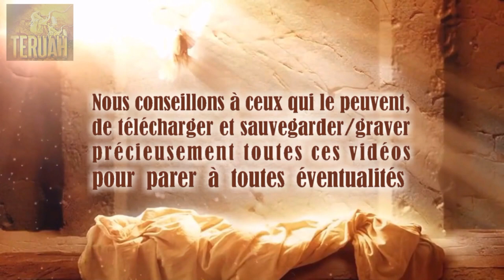Anéantis dans Mon amour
19 août 2010. La Parole du Seigneur délivrée à Timothy, traduite et lue par Justine.